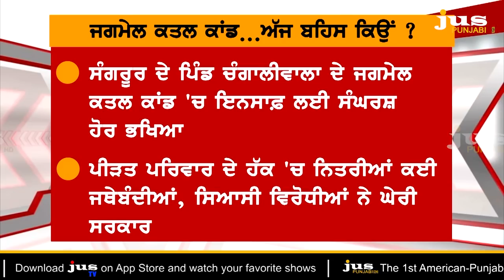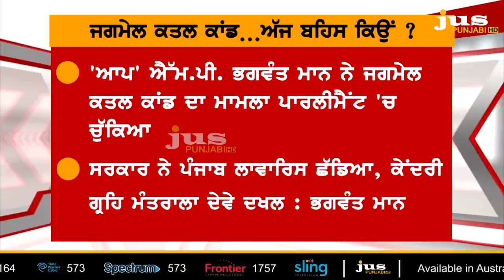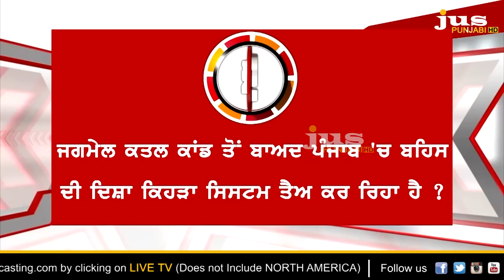What's the Deal Behind Jagmail's Murder? || To The Point || KP Singh || Jus Punjabi